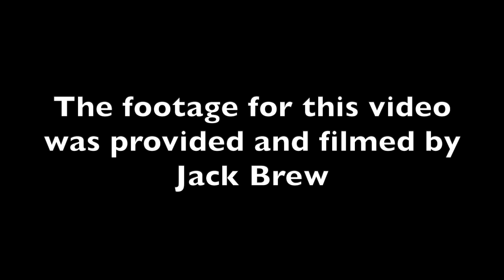Horsenden Hill Trilogy Challenge 2020 GoPro Ace | London Disc Golf Community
Thank you to Jack for letting me us the footage.

Improve your game with the #1 Disc Golf App - Get started on iOS and Android for free.
All purchases to be processed via Facebook Messenger: m.me/LondonDiscGolfCommunity